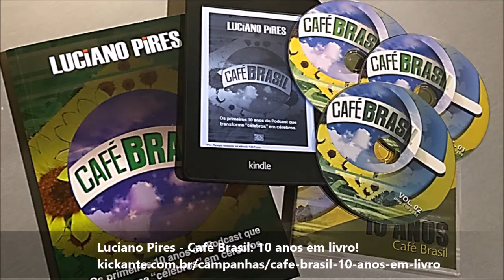"Eu tenho em Mãos a Realização de um Sonho!" - Depoimentos Kickante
"A Kickante me proporcionou algo que eu jamais pensei que pudesse fazer" - Luciano Pires do Café Brasil. É assim, com a Kickante, você torna seus sonhos e projetos em realidade. Acesse lance sua campanha e comece a arrecadar hoje mesmo!